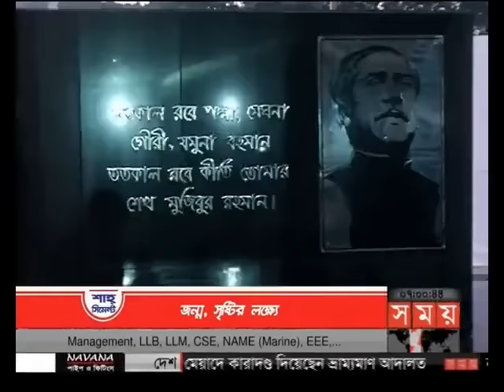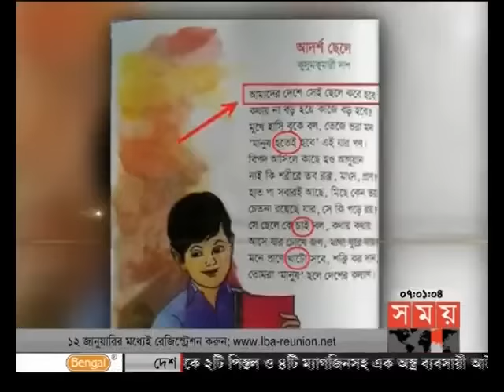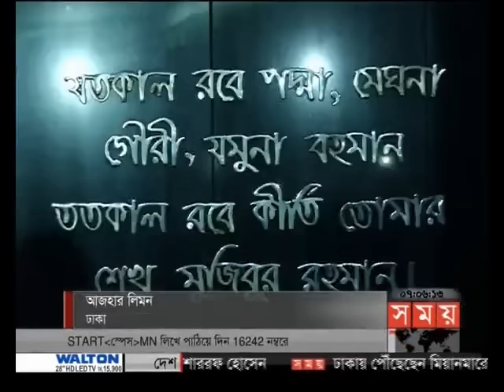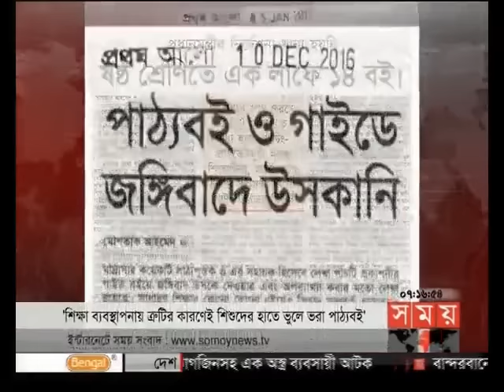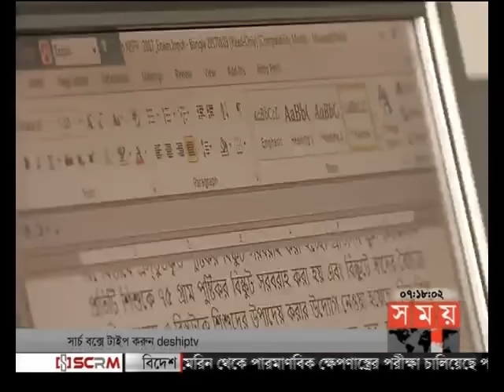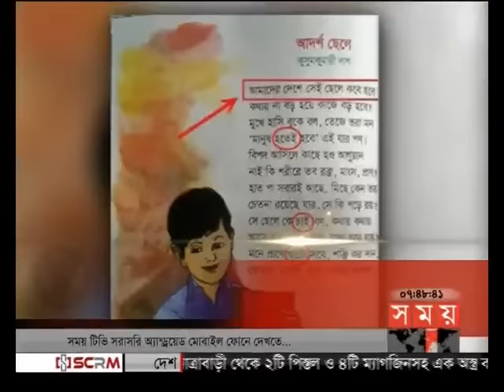সন্ধ্যার সময় (সন্ধ্যা ৭টা)